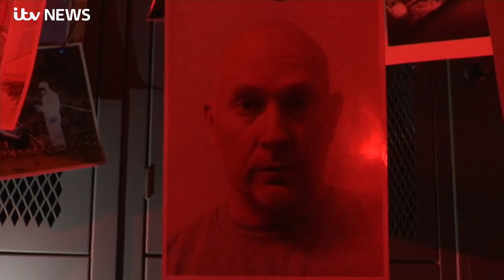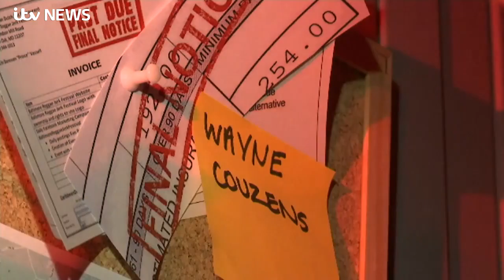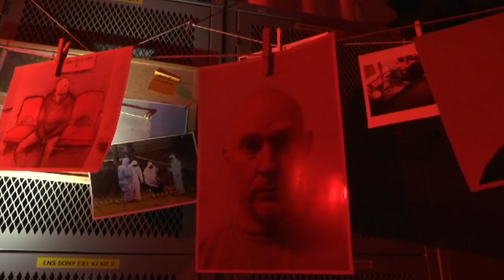Police investigate whether Wayne Couzens could be responsible for more crimes| ITV News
Police are investigating whether Wayne Couzens could be responsible for more crimes, after it emerged his vehicles were linked to two earlier indecent exposure allegations.

One of the allegations was just 72 hours before Couzens kidnapped, raped and murdered Sarah Everard.

While he was not named as a suspect in the south London incident, a DVLA check on a car linked to it would have revealed him as the registered owner.